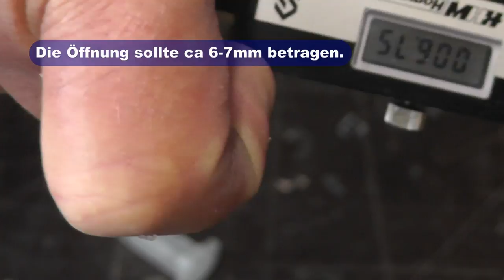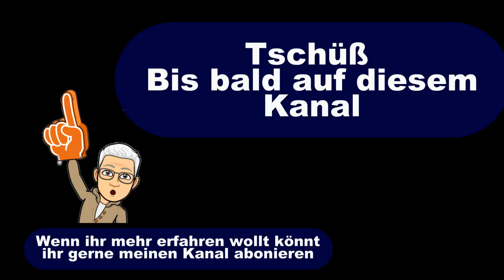Weisel zusetzen Zweitschlupfzelle herstellen.